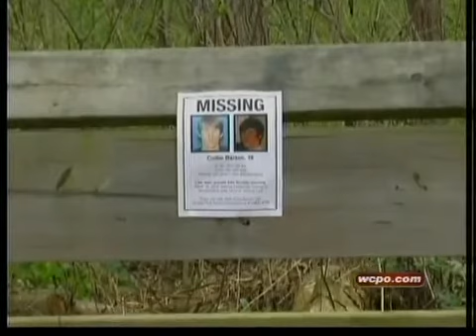Father of missing Terrace Park pleads for information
The father of a 16-year-old Terrace Park boy is asking the public for help.